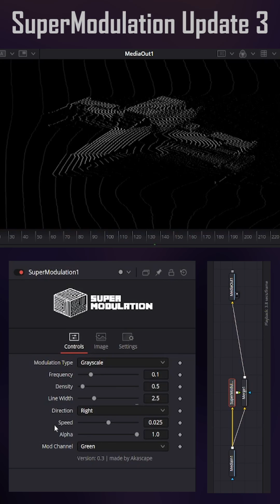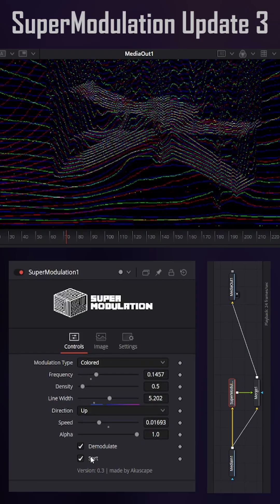SuperModulation Plugin New Update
Version 3 of Super Modulation plugin